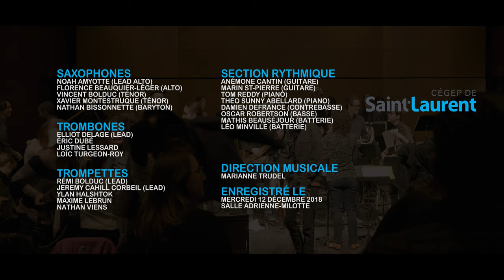Big Band du Cégep de Saint-Laurent (12-12-2018)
Le big band du Cégep de Saint-Laurent à la salle Adrienne-Milotte, le mercredi 12 décembre 2018.
Direction musicale : Marianne Trudel

Répertoire:
2:23 A Warm Breeze
10:30 Four Brothers
16:03 Lonely Moments
21:19 Things Ain't What They Used To Be
30:49 Ginger Bread Boy
40:39 To You
45:10 Nostalgia In Times Square
54:18 Flight Of The Foo Birds
58:46 The Waltz You Swang For Me
1:07:30 Moanin'
1:18:27 Hey Burner